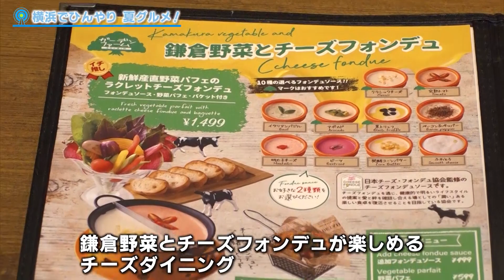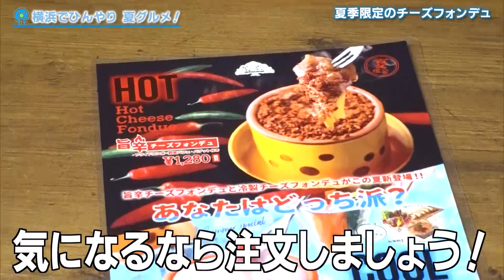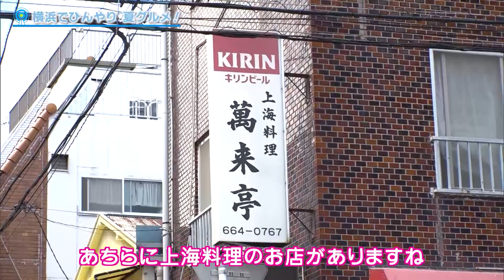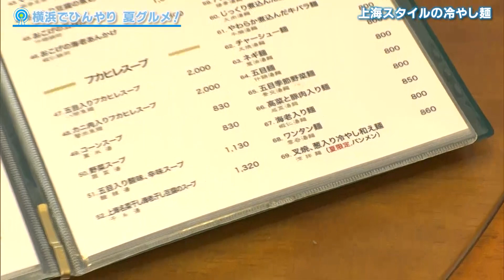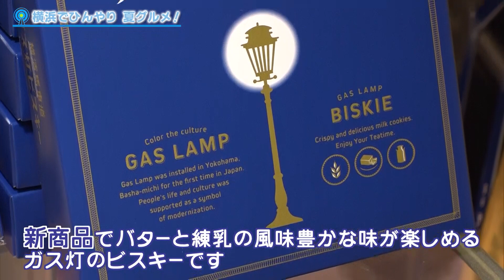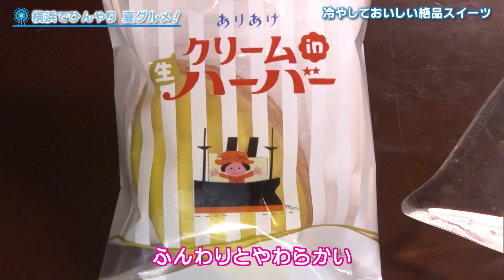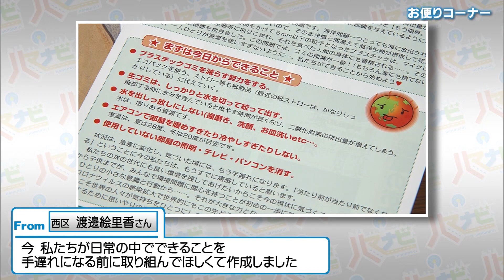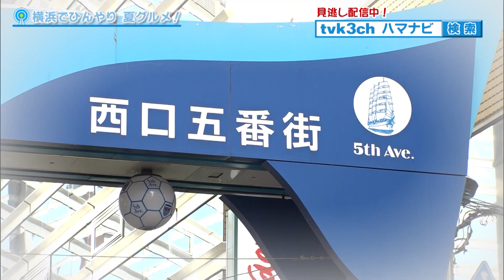ハマナビ 2020年7月11日放送 横浜でひんやり 夏グルメ！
本格的な夏を控え、暑い日が続くと冷たいものが恋しくなりますね。
そこで、暑い夏に食べたい横浜の ひんやりグルメをナビゲート！